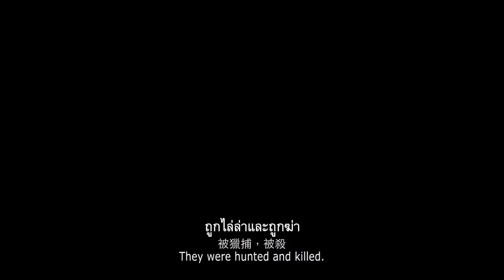The Tree Remembers TaiwanDFF2020 (ตัวอย่างบรรยายไทย)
"ประชาชนทุกคนควรถูกจัดแยกเป็นระบบชัดเจน
พวกเขาควรรู้ตำแหน่งแห่งที่ของตัวเอง
ตราบใดที่เราแบ่งแยกแล้วปกครอง
พวกเขาก็จะเป็นผู้อยู่ใต้อาณัติ
ที่เป็นประโยชน์และเชื่อฟัง"

ชื่อสารคดีมาจากสำนวนที่ว่า “คมขวานหลงลืม ต้นไม้จดจำ” เชื่อมโยงสู่สถานการณ์ในมาเลเซีย ณ ปัจจุบัน ที่แม้เหตุการณ์ 13 พฤษภาคม 1969 (เหตุการณ์จลาจลหลังการเลือกตั้งที่นำไปสู่การสังหารหมู่โดยเหยื่อส่วนใหญ่เป็นชาวจีนมาเลย์) จะผ่านมานานกว่าห้าสิบปี แต่มันยังคงเป็นประเด็นต้องห้ามในการพูดถึง เหตุการณ์ดังกล่าวกลายเป็นจุดเริ่มต้นของนโยบายเหยียดเชื้อชาติ

ภาพยนตร์สำรวจที่มาของการเหยียดเชื้อชาติ และประวัติศาสตร์บาดแผลของเหตุการณ์จลาจลครั้งนั้น

The Tree Remembers (還有一些樹)
รอบฉาย

📌 ที่ House Samyan
* วันพฤหัสบดีที่ 5 พฤศจิกายน เวลา 18.35 น. + Q&A
* วันเสาร์ที่ 7 พฤศจิกายน เวลา 10.00 น.
🎫 จองตั๋วที่ หรือ app: House Cinema

📌 ที่ Lido Connect
* วันเสาร์ที่ 7 พฤศจิกายน เวลา 13.00 น.

📌 ที่ untitled for film (เชียงใหม่)
* วันเสาร์ที่ 7 พฤศจิกายน เวลา 20.00 น.

📌 ที่ Lorem Ipsum (หาดใหญ่)
* วันอาทิตย์ที่ 8 พฤศจิกายน เวลา 19.00 น.

📌 ที่ หนัง(สือ)2521 (ภูเก็ต)

Derived from the proverb, "What the axe forgets, the tree remembers", the film presents the current situation in Malaysia. For fifty years, the racial conflicts in the 13 May Incident remains a taboo in Malaysia. It marks the beginning of the racial discrimination policies and practice whereas victims are forced to be silenced. This film tackles the origin of racism in Malaysia and the taboo of the racial riot in 1969.

「斧頭所遺忘的，樹木會記得。」今天的馬來西亞，由於種族政策的原因，種族依然可以造成人與人之間仇恨和隔閡的原因。《還有一些樹》從一封來自1969年信開始追溯，在信封上發現一個由四種語言寫著的警告「不准散播謠言」。1969年是這個謠言的開始 – 也是馬來西亞以種族為名的暴力和歧視政策的起點。

本片從獨立前的原住民被奴役的黑暗歷史，直到1969年513的種族衝突事件。《還有一些樹》記錄了這些人不被談及和允許的記憶。